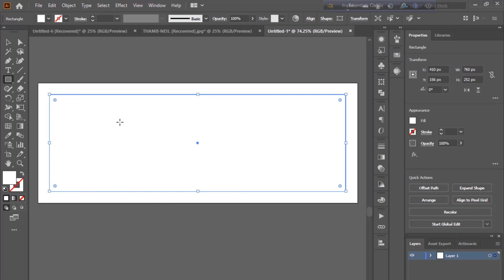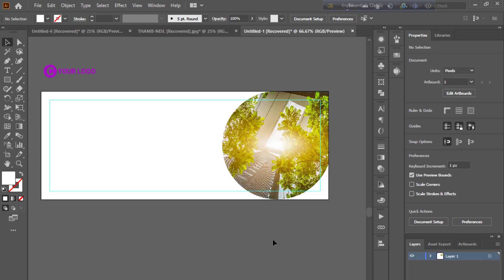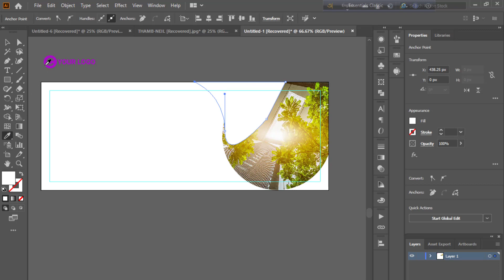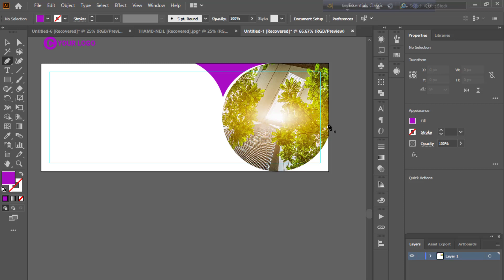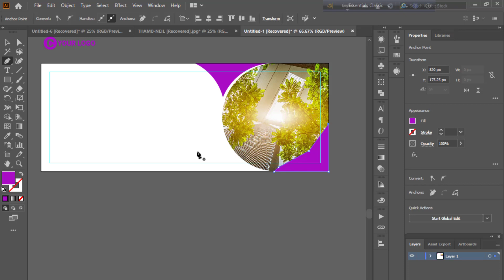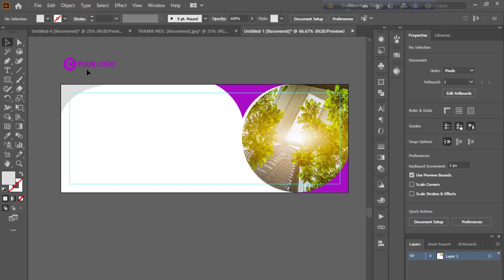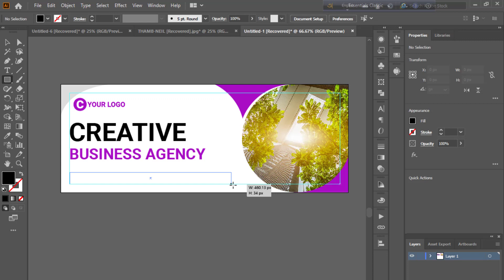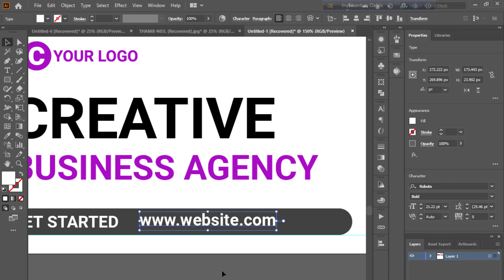Business Agency Facebook Page Cover Design with Illustrator